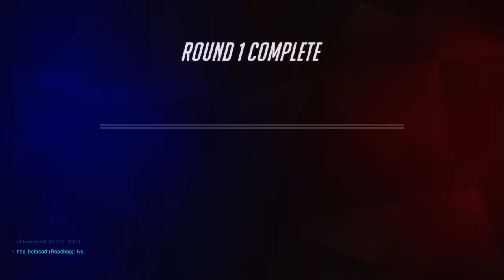Overwatch: Origins Edition_20210107220001